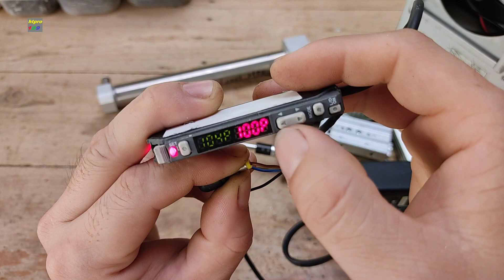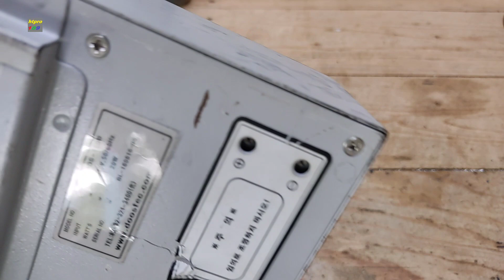toàn đồ nhật và hàn quốc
htpro189,đi mua ve chai,mua phế liệu toàn đồ xịn sò, nhưng chưa viết làm gì,quạt thổi ion,quạt hút khói hàn,thanh trượt